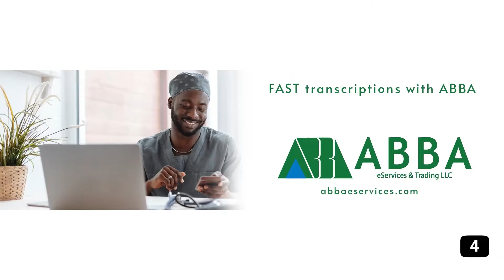Olivia Quido: Sharing BLESSINGS with Others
Miss O provides a couple of real life experiences where she shared blessings with other people and these blessings return to her ten-fold.

Produced and edited by Michael Abad

USEFUL LINKS

Sign Up With TubeBuddy to know more about your OWN YouTube Channel

Our Gear:
Elgato Key light
Rodecaster Pro
Elgato camlink 4k
ATEM Mini Pro
Rode Podmic